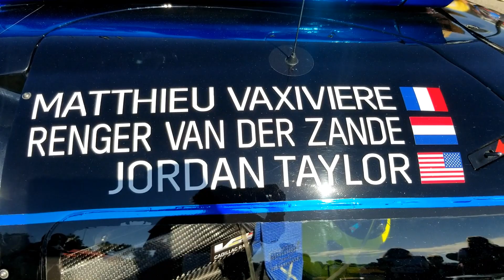2019 Motul Petit Le Mans Weekend Highlights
Please visit Irregularracing.webs.com for more information.